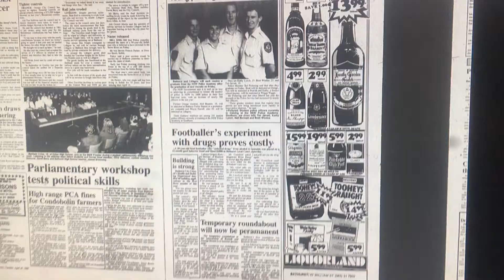Generation Art student film 3: Imi, Jayah and Kate